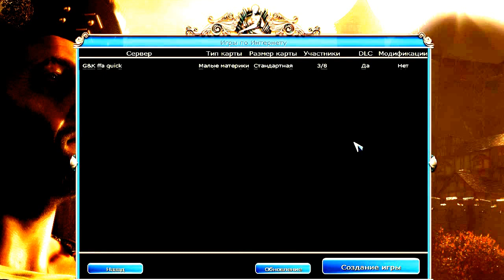Очевидные неочевидности в Civilization V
Рассказ об интерфейсе цивы и очевидных вещах, которые многие почему-то не замечают.